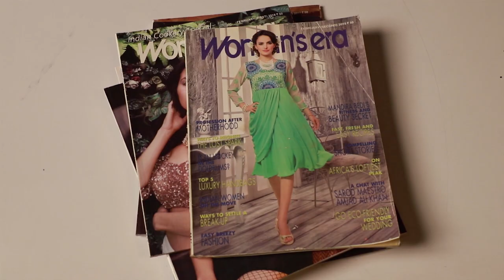मल्लिका शेरावत की Topless तस्वीर देखकर उनके फैंस ने कहा | Woman's Era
Woman's Era :-  मल्लिका शेरावत की Topless तस्वीर